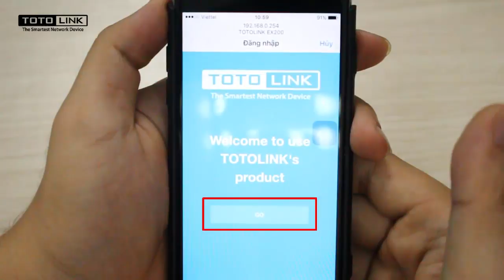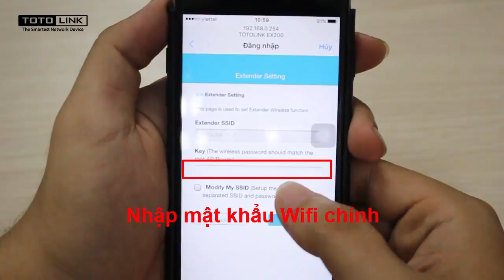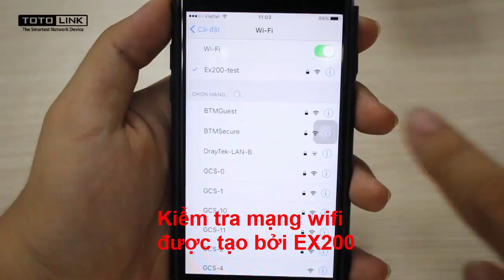Hướng dẫn cài đặt EX200 bằng điện thoại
Video hướng dẫn cài đặt TOTOLINK EX200 trên điện thoại.